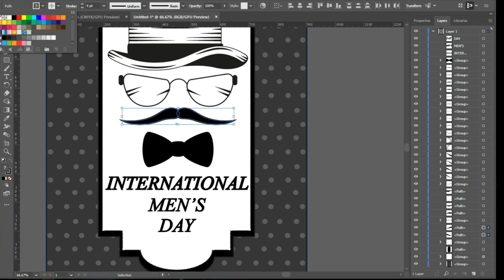Digital Boxitin || working on Photoshop || How to make a banner in Photoshop || Graphic Designing.